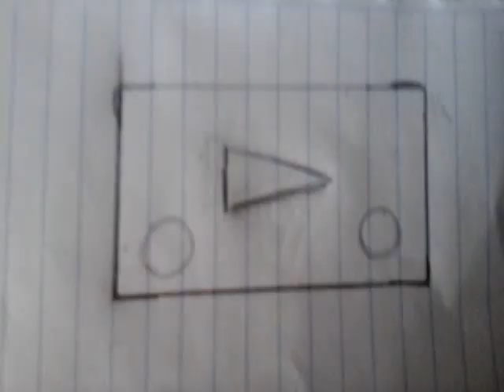Como dibujar logo de YouTube Kawaii